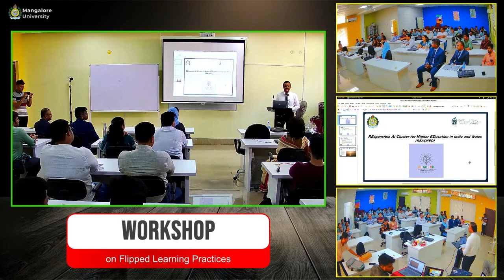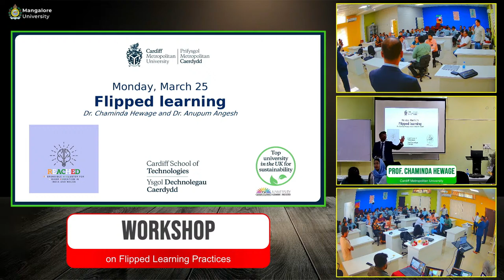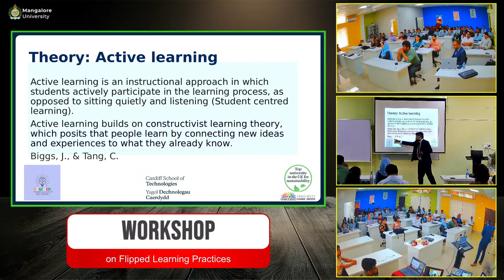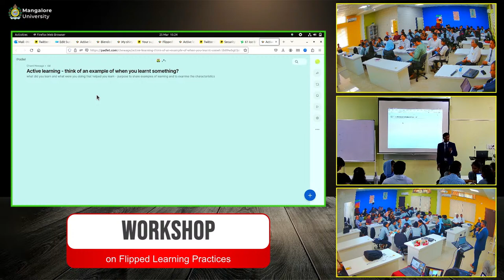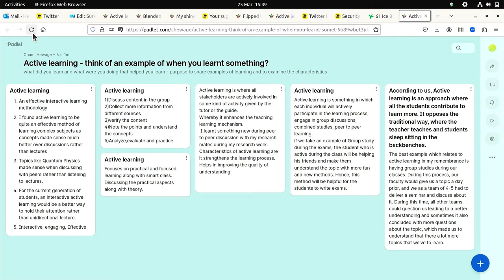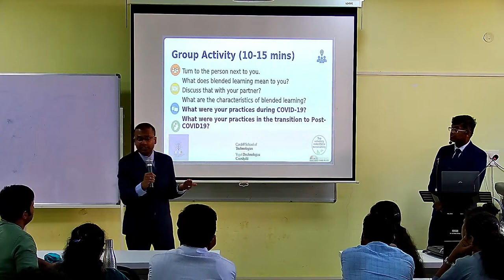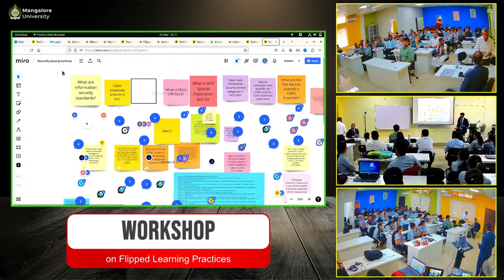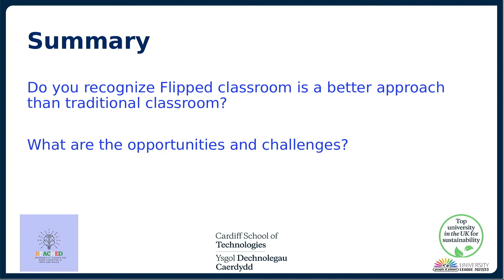Live - Workshop on Flipped Learning Practices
Workshop on Flipped Learning Practices
25th March, 2024, 2.30pm to 4.30pm
Venue: Incubation Center, Mangalore University